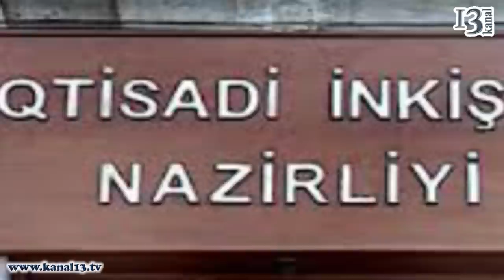Fərhad Əliyev əfv olunacaq?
Sabiq İqtisadi İnkişaf Naziri Fərhad Əliyev və qardaşı Rafiq Əliyev prezident İlham Əliyevə əfvlə bağlı müraciət edib. Vəkil Elton Quliyev faktı təstiqləyərək deyib ki, keçmiş nazir və qardaşı ilə birlikdə anası Şövkət Əliyeva da dövlət başçısına əfvlə bağlı müraciət edib.
Fərhad Əliyevin əfv olunmasıyla bağlı məsələyə Ədliyyə Nazirliyi Penitensiar Xidmətinin ictimaiyyətlə əlaqələr şöbəsinin rəisi Mehman Sadıqov münasibət bildirib. Şöbə rəisi açıqlamasında deyib ki, əfv haqqında əsasnaməyə uyğun olaraq hər bir məhkum müəyyən müddət cəza çəkəndən sonra əfvlə bağlı ölkə prezidentinə müraciət etmək hüququna malikdir. Bu halda bütün müvafiq sənədlər və məhkumun ərizəsi aidiyyəti üzrə Prezident Administrasiyasının əfv üzə sektoruna göndərilir.
Xatırladaq ki, sabiq İqtisadi İnkişaf Naziri Fərhad Əliyev 2005-ci il oktyabrın 19-da parlament seçkiləri ərəfəsində öz xidməti kabinetində həbs edilib. Məhkəmənin qərarı ilə Fərhad Əliyev 10 il müddətinə azadlıqdan məhrum edili